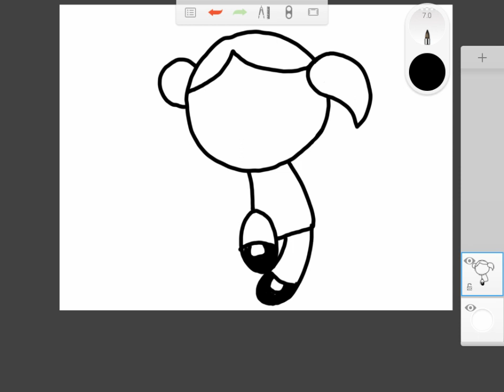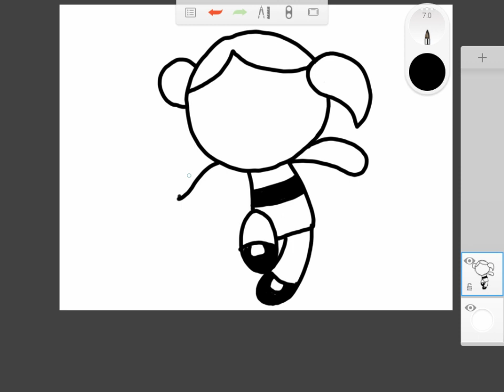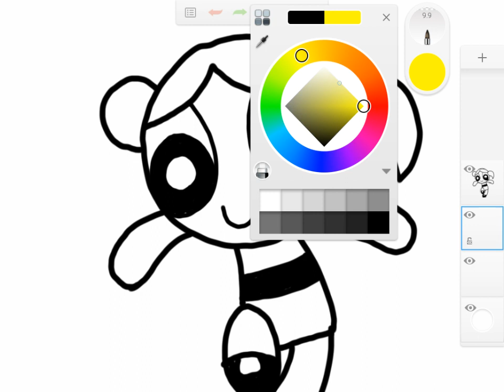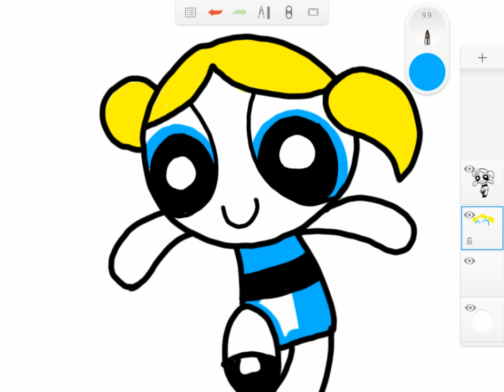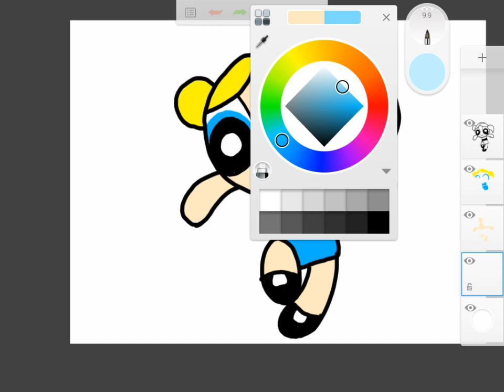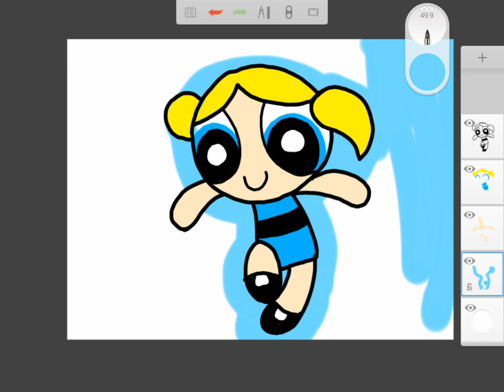วาดการ์ตูน กันเถอะ สอนวาดรูป การ์ตูน เพาเวอร์พับเกิร์ลส์ powerpuff girls สีฟ้า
วาดการ์ตูน พาวเวอร์พัพเกิร์ลส์ powerpuff girls บน tablet ด้วย App SketchBook for Galaxy